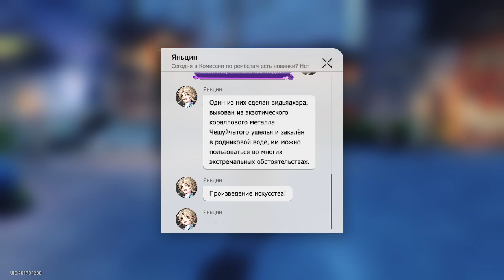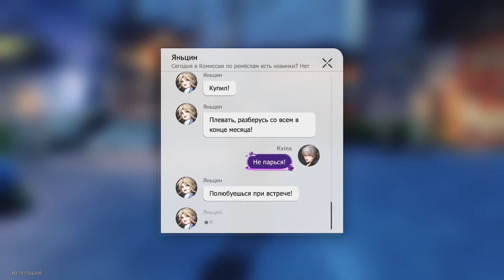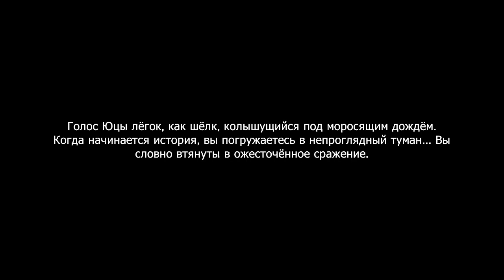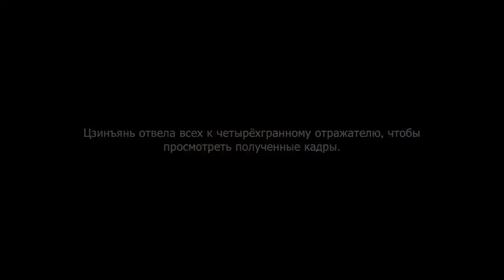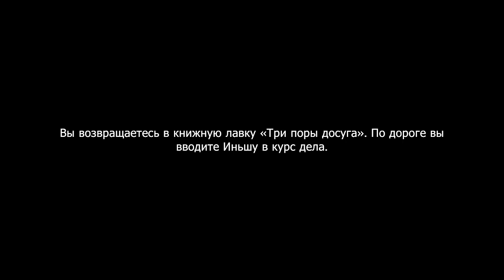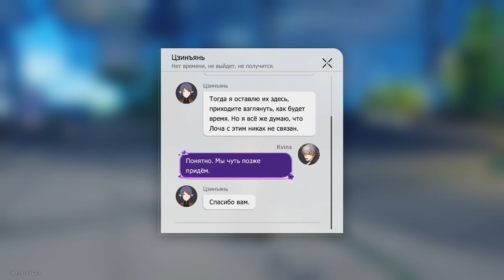Сюжет и ивент РЫцарь Чужестранец Honkai Star Rail архив на ютубе Kvins2020